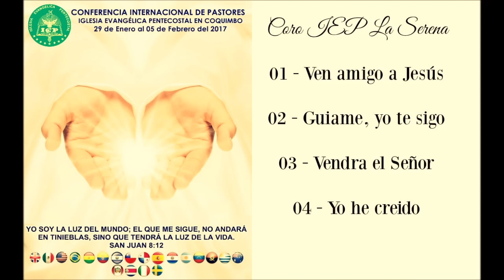Coro IEP La Serena - CIP 2017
Conferencias de Pastores IEP Coquimbo 2017
00:00 - Ven amigo a Jesus
03:02 - Guíame, yo te sigo
06:30 - Vendrá el Señor
10:15 - Yo he creído